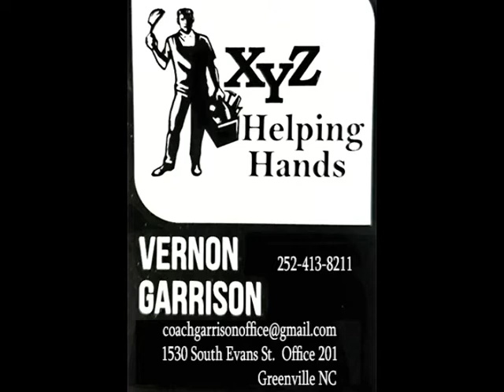1st and 10 w/Coach Garrison Vol 12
GPATtv23 Cable Television Channel 23
Greenville Pitt Access TV